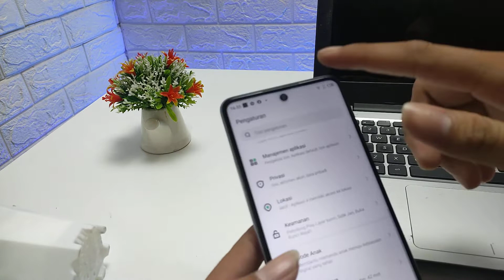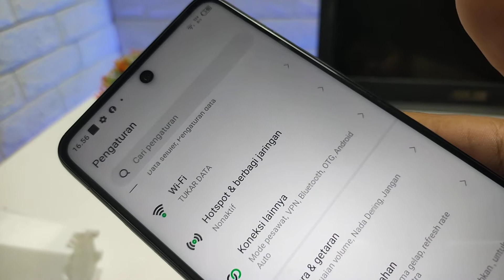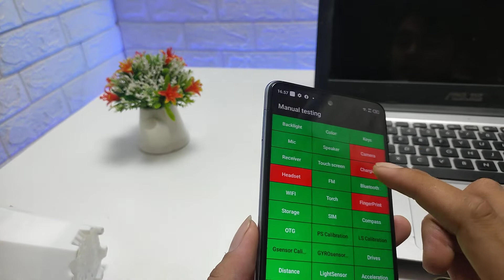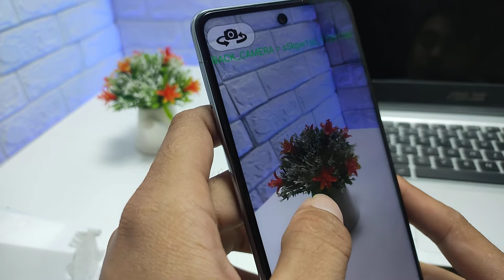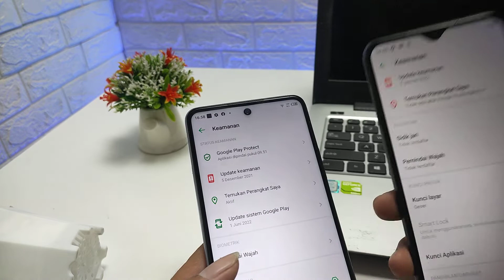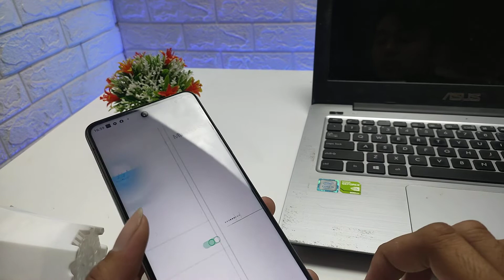CARA CEK INFINIX NOTE 10 PRO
Lowongan Kerja Terbaru Rekomendasi Toko SPAREPART Berkualitas Shopee Tokopedia REKOMENDASI SPAREPART HP MURAH BERKUALITAS klik disini CARA CEK INFINIX NOTE 10 PRO